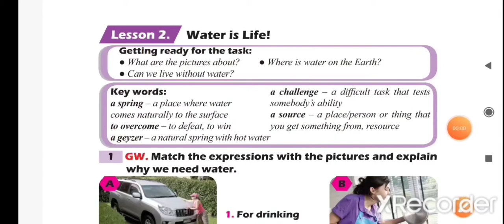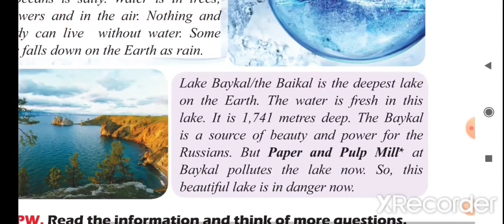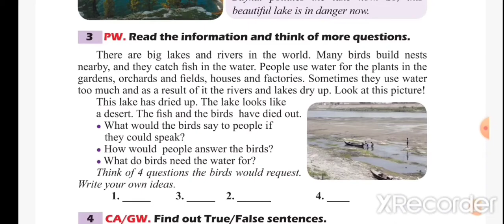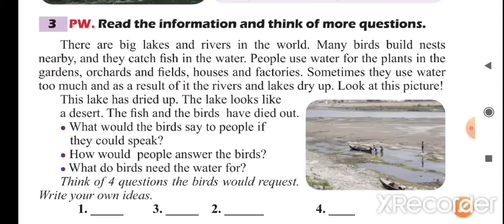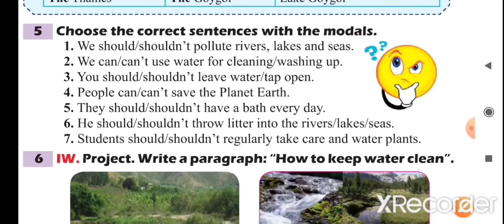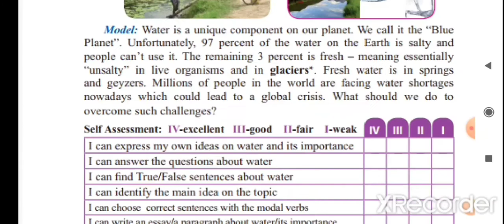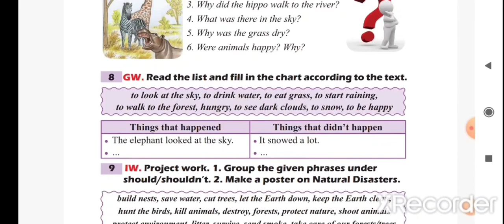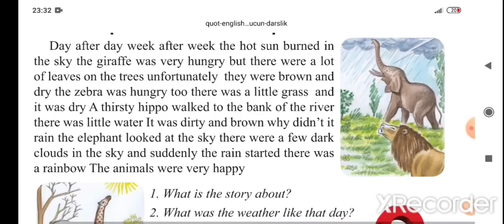7-ci sinif, UNIT 5, LESSON 2. Water is Life!